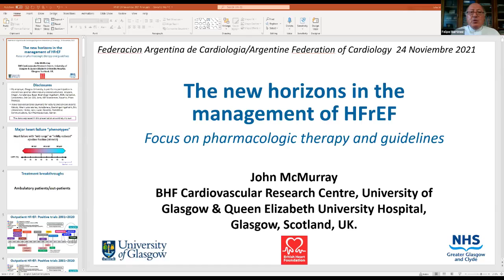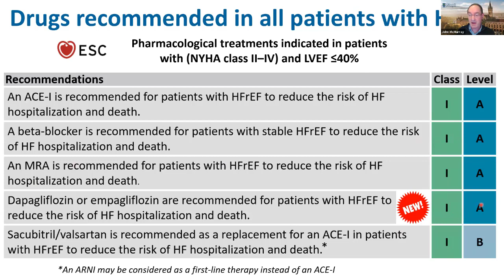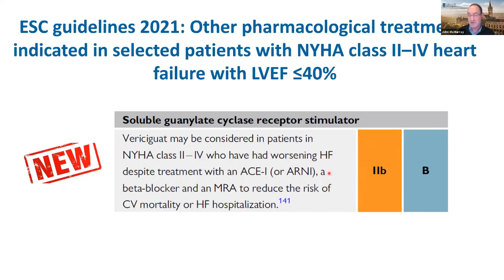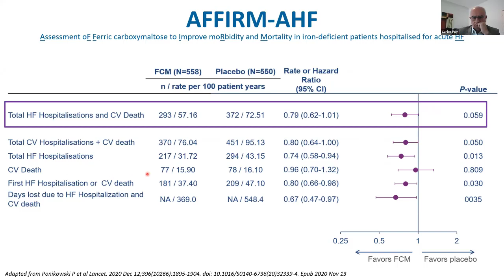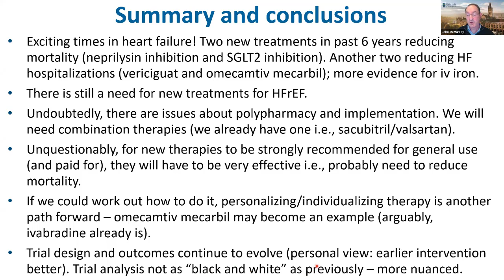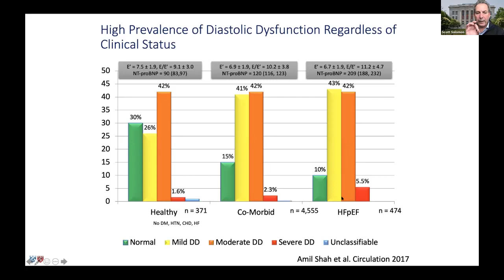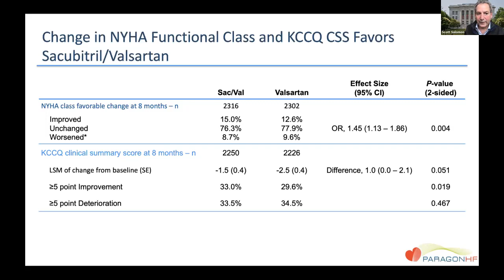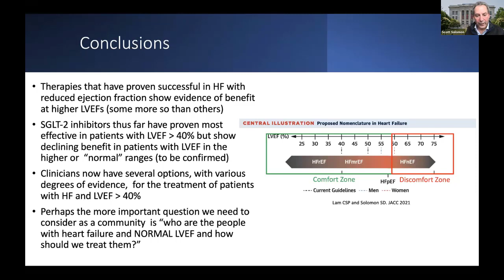Webinar FAC - Nuevos horizontes en el manejo de la IC: Prof. McMurray y Prof. Solomon.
Palabras de líderes mundiales: Nuevos horizontes en el manejo de la insuficiencia cardíaca con Prof. McMurray y Prof. Solomon.

Disertantes
- Prof. John McMurray: Nuevos horizontes en el manejo de insuficiencia cardíaca con fracción de eyección reducida.
-  Prof. Scott Solomon: Nuevos horizontes en el manejo de insuficiencia cardíaca con fracción de eyección preservada.

Panelistas
- Dr. Pablo Cimbaro Canella.
- Dr. Carlos Poy.

Coordinadores
- Dr. Felipe Martinez
- Dr. Eduardo Perna